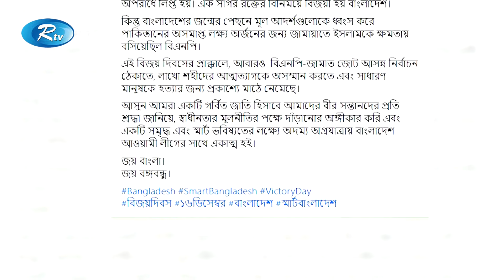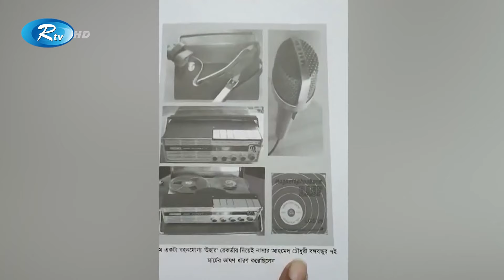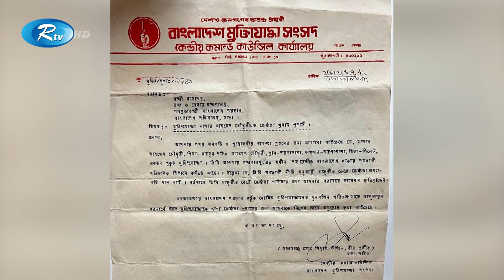Rtv Sokaler Songbad | সকালের সংবাদ | ১৬ ডিসেম্বর, ২০২৩ | Rtv News